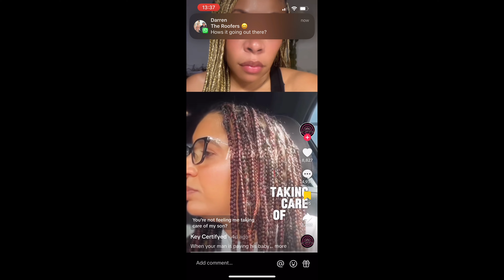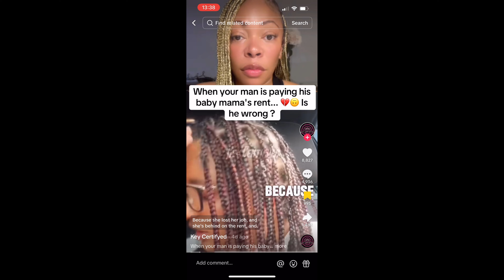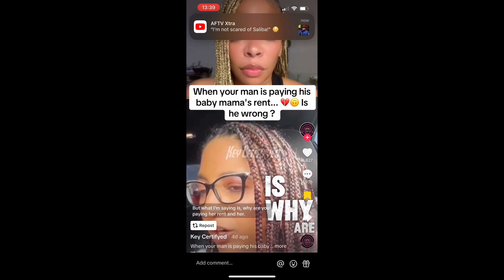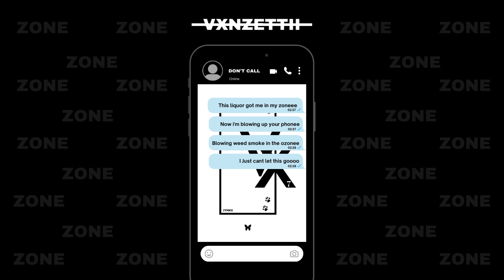Man Is PUZZLED After Woman Who Dumped Him Runs Back Begging For Her Birthday Present